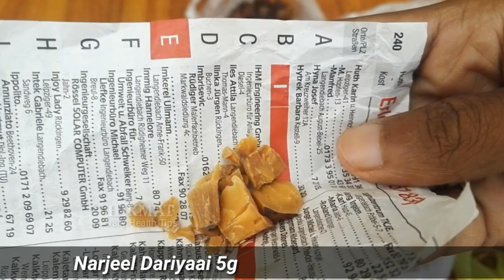Tamam Joron Ke Dard | Back Pain, Kamar Dard | Kamzori Ka Ilaj In Urdu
Ye Nuskha Majun Falasfa Ka Asli Nuskha Hai Issy Hr Trha ke Joron Ka Dard Khatam Ho Jaata Hai,,

Sard mazaj walon ke liye behtareen dawa hai , garam mazaj wale is ke sath thori thandi chizen istamal karen takeh tbiyat mutadil rahe , agr mareez ko blood presser ka bhi masla ho to sath me saib ka murabba, bahi ka muraba ya juice wgera bhi istamal krwaen agr istamal se mede me jalan ya tezabiyat barhe to maqdar khurak kam kren aur doodh ka ziyada istamal kren ,

prhez; doraan_ilaj tamam badi aur baasi chizon se prhez karen aur goosht , sard sabziyon ka kam istamal karen.. sard hawaon se mehfooz rahen

mazeed malumat ke liye comment box me comment chooren reply jald hi mil jay ga . InshAllah!

Shukriya!!